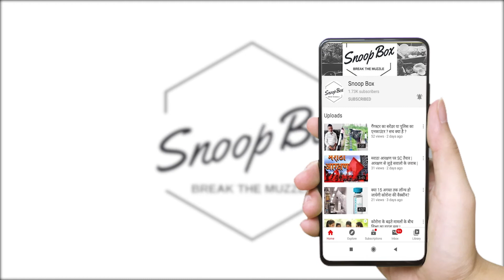POLITICSNEWS Bihar Elections par badi khabar!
Bihar elections!